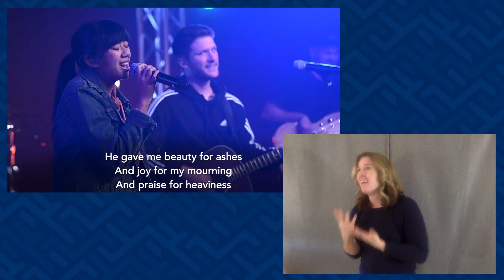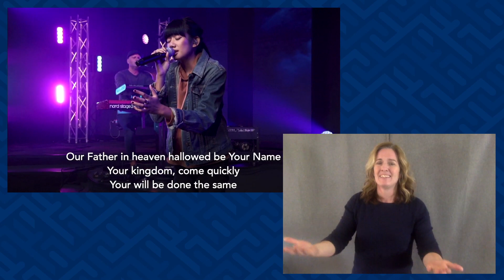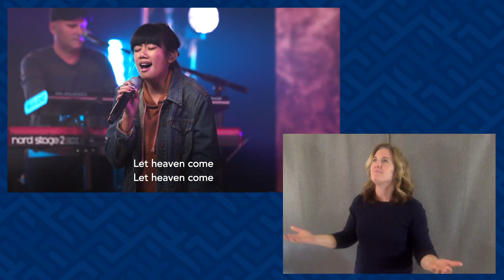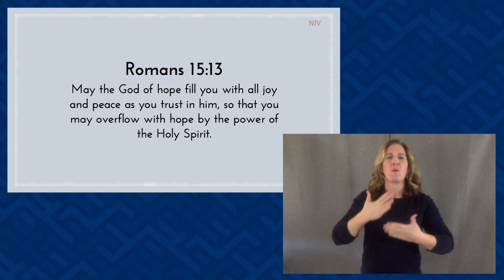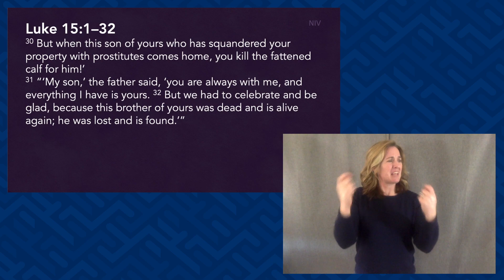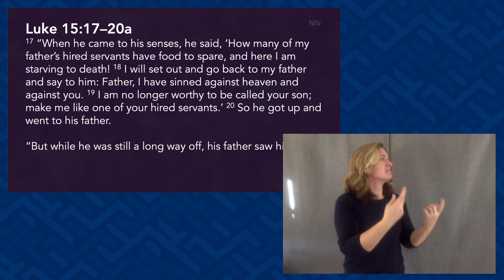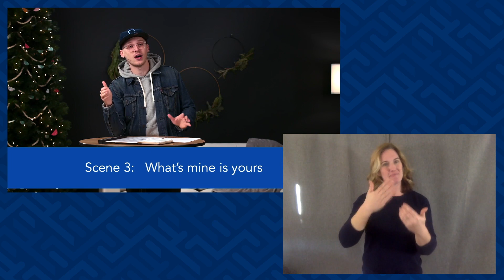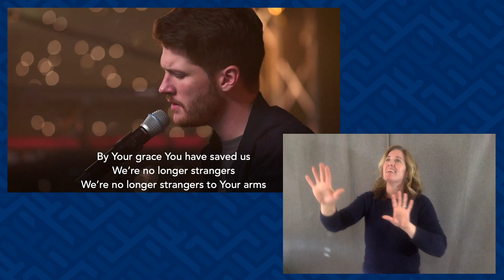Grace is a Party (ASL Interpreted)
Luke 15:11-32
Shane Huey

Text “Give”
98977